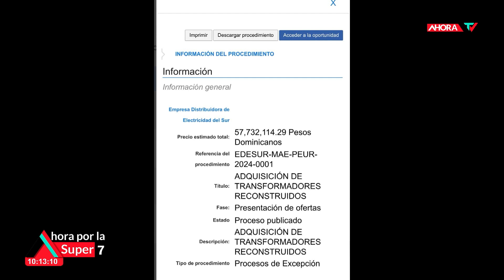¡Polémica en EDESUR! Compran transformadores reconstruidos al precio de nuevos